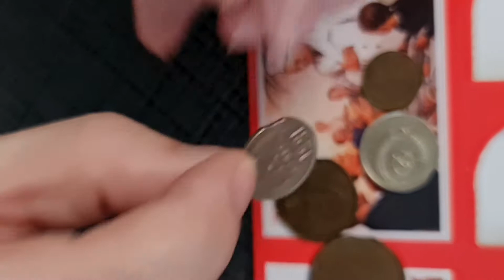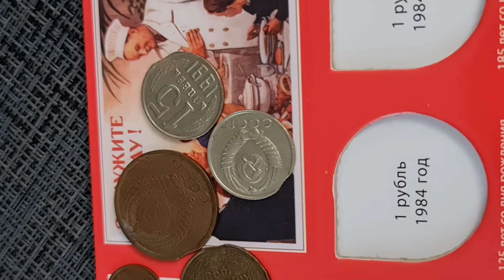Брак среди советских монет